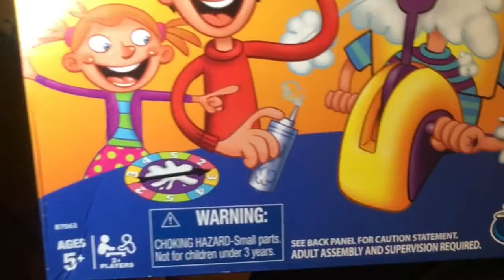Pastelazo CHALLENGE / PIE CHALLENGE | ARLIN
HOLA BRECHEROS  BIENVENIDOS A MI CANAL

RIANSE UN CHIN, PERO UN CHIN NADA MAS!

HASTA LUEGO!